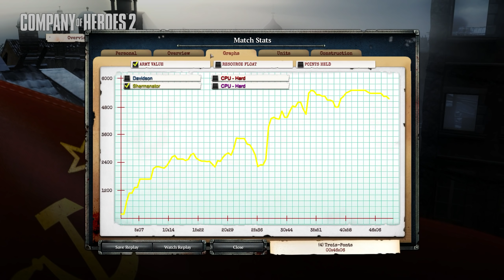KV-2 ASSAULT TANK during Op. UNTHINKABLE destroys USA Armour | Company of Heroes 2 Spearhead Mod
After that video from the last days of 2020 in which I saw my own face in Spearhead again, Davidson and I decided to play some more of it! Today we play as 2 Soviet units facing off in an operation Unthinkable style battle against Western Allies!

Powered by the Essence Engine 3.0, the Company of Heroes 2 series feature some unique mechanics rewarding thoughtful players. From the TrueSight™ system that emulates the units’ line of sight to the cover-system that encourages clever unit placement – not to mention the combined arms approach and the hard and soft counters gameplay that will make you think twice before trying to destroy a tank with a simple squad of riflemen – each game presents players with an uninterrupted stream of meaningful tactical choices that can turn the tide of war.

PICK YOUR FIGHT

The Company of Heroes 2 base game gives you access to two multiplayer armies from the Eastern Front: the Red Army (SOV) and the Wehrmacht Ostheer (GER). It also comes with a gritty single-player campaign that will give you a chance to familiarize yourself with the series core tenets. Step into the boots of a Soviet commander of the Red Army, entrenched in brutal frontline warfare to free Mother Russia from the Enemy invaders! Adjust your tactics to take into account the brutal weather conditions and wield the might of the Soviet Empire as you smash your way to Berlin.

Company of Heroes 2: The Western Front Armies adds two new factions from the Western Front to the roster of playable multiplayer armies: the Oberkommando West (OKW) and the US Forces (USF). While the former puts you in charge of an aggressive and powerful army with very specialized and elite units – yet in very limited numbers – the latter introduces an expeditionary corps that allows for a variety of approaches and very powerful combined arms tactics, but which inevitably falls a bit short in the heavy armor department.

Company of Heroes 2: Ardennes Assault offers a compelling single-player campaign for the USF faction revolving around the Battle of the Bulge. Engage in a dynamic non-linear campaign across the Ardennes landscape consisting of 18 scenarios, choose between three iconic companies, customize their abilities and bear the consequences of your actions as overall company health persists between missions.

Company of Heroes 2: The British Forces is the latest entry in the series and features this iconic Allied army from WWII (UKF). Experience a unique tech-tree that challenges the player to balance the constant trade-off between mobility and defense. Surprise your opponents with your development choices and an open end game configuration. Enjoy an army with character and distinctive units & abilities, from the Churchill Crocodile flamethrower tank to the RAF glider.